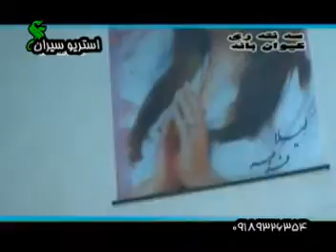Nariman Mahmud & Harim Mahmud 2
بکه ن
Xoshtrin Gorani
3anabi , Sarkawt Qurbani , Faxir Hariri , Sura Mahrum , Taha
سپی
حه پسه
ره قسه
Arab Idol -
narimanmahmud shirwanabdula awatbokani 2011